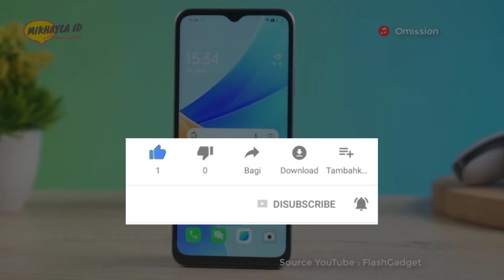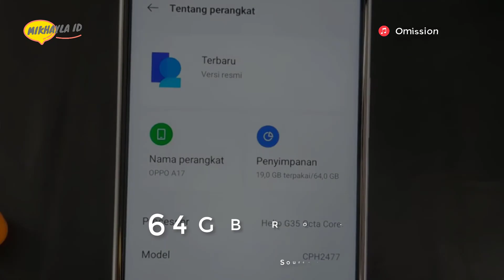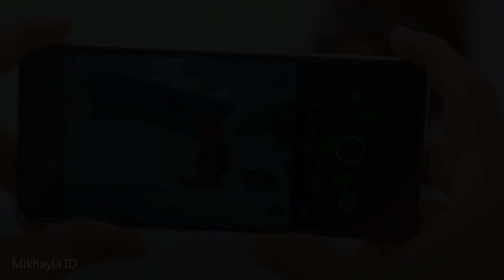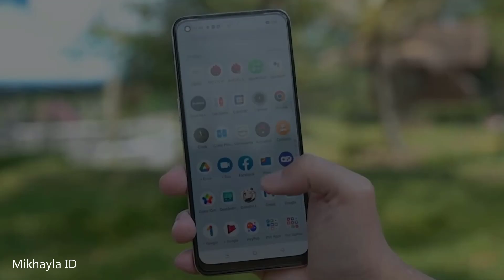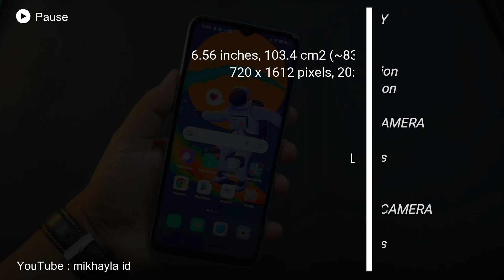OPPO A17 Harga dan Spesifikasi – Desain Mewah Berbalut Kulit Kamera 50MP Prosesor Gaming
Halo sahabat mikhayla id… Ini nih, seri A terbaru hp oppo yang resmi di hadirkan di tahun 2022 dengan menyasar segmen pasar hp entry-level. Apalagi, OPPO A17 mampu menyuguhkan desain body yang unik berkonsep flat dengan tepian datar di bagian sudutnya dan berbalut kulit imitasi yang cukup nyaman digenggam dan ringan berbobot sebesar 189 gram. Kemudian, juga mendukung kamera sebesar 50MP untuk lensa utamanya dan memiliki prosesor terbaik berbekal prosesor helio G35.

Pembelian Hp Disini:
OPPO A17

Terimakasih